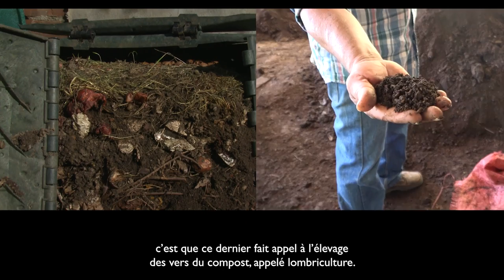Le lombricompostage, un moyen de recyclage des déchets du café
Depuis la fin du XXe siècle, le lombricompostage est utilisé dans certaines exploitations caféières latino-américaines. Cette technique, connue de longue date en Californie, présente un grand intérêt pour le café car elle permet de recycler rapidement d’importants volumes de déchets issus des opérations de dépulpage. La qualité du produit, issu de la phase de dégradation puis de maturation du vermicompost, offre un grand intérêt pour les plantations caféières.